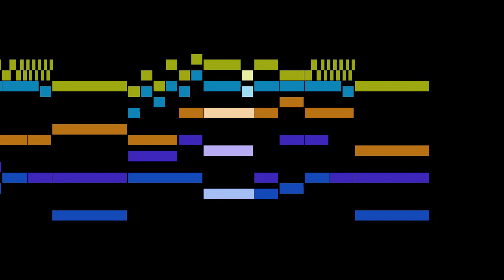Pezel - Fünff-stimmigte blasende Music, No.42